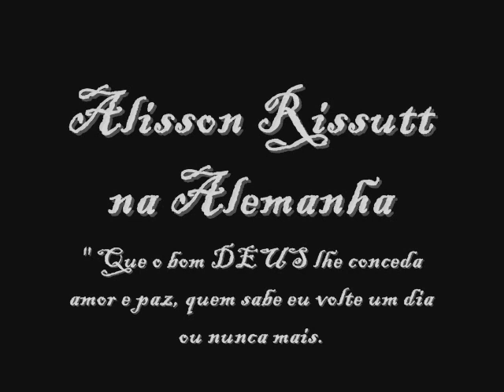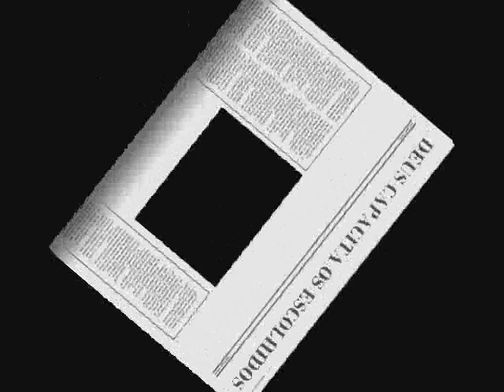Alisson Rissutt na Alemanha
" Que o bom Deus lhe amor e paz, quem sabe eu volto um dia ou nunca mais.